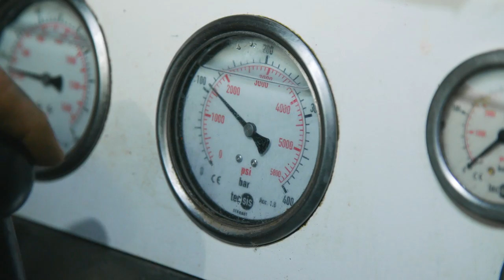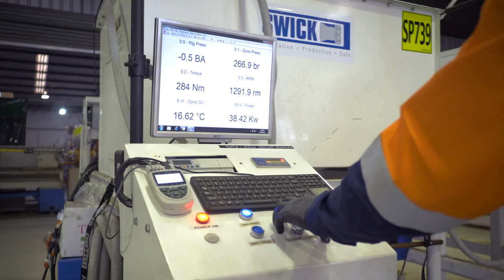Swick Mining company profile